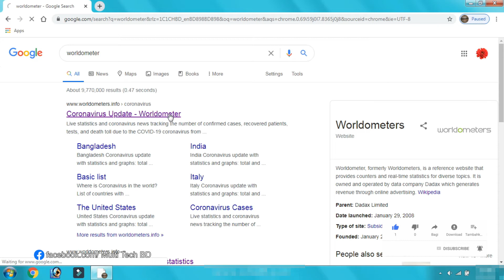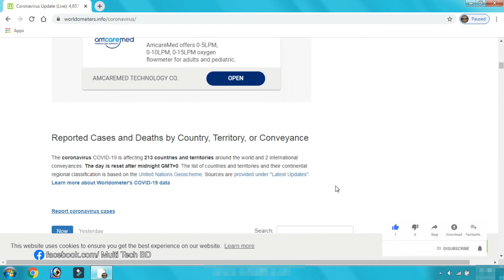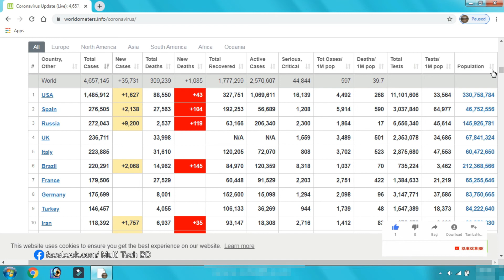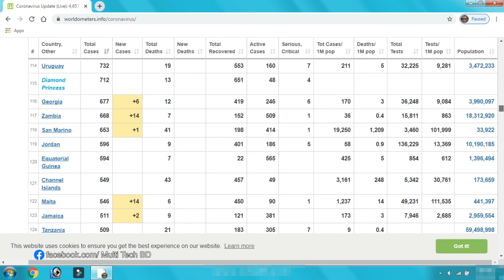বিশ্ব করোনা ভাইরাসের সর্বশেষ পরিস্থতি দেখুন | Know COVID-19 Global Live Updates